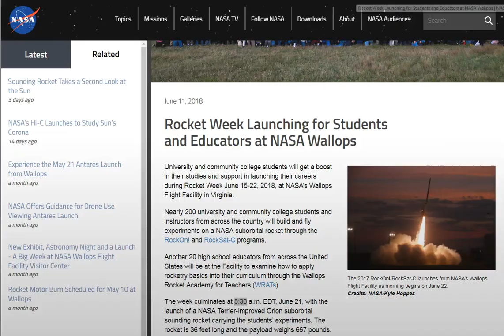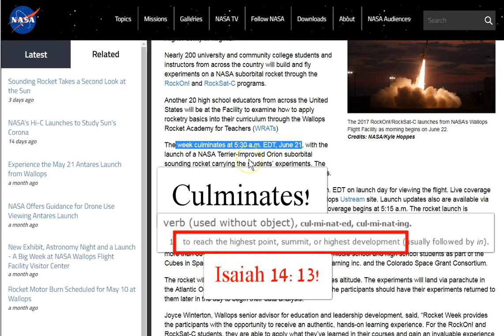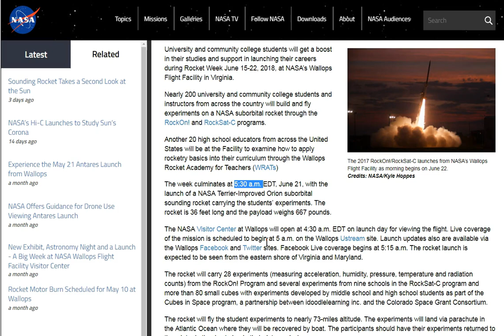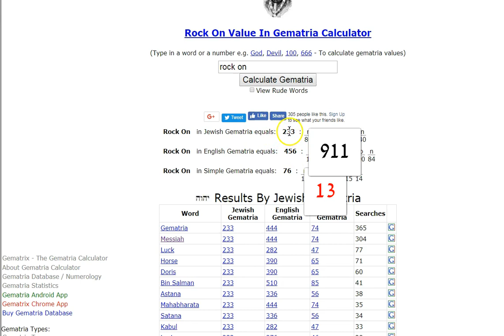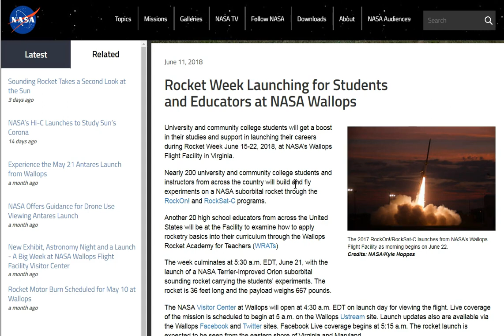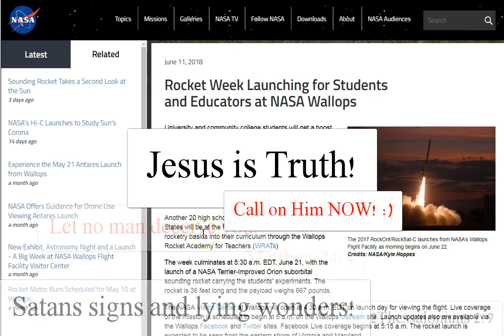Watch! For We Do Not Know What Hour! 3-6-9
Watch! For you do not know the hour! 3-6-9? Matthew 24:42  24=Jesus 42=Anti Jesus. He/They are coming! Be ready!..   Speaking of NASA (Satan), AS I am uploading this, Trump has just created a new branch of the military! Really!? You don't just DO THAT willy nilly! This has been in planning for a long long time! Especially since the 40s-50s when NASA was formed! Hmmmmmm! Trump is either REALLY REALL slow (stupid), or totally in the cabal. You decide! Let no man deceive you! Peace and grace to you all!

Amen.